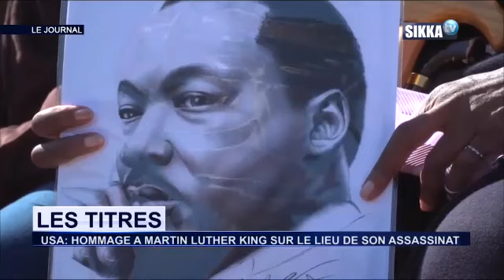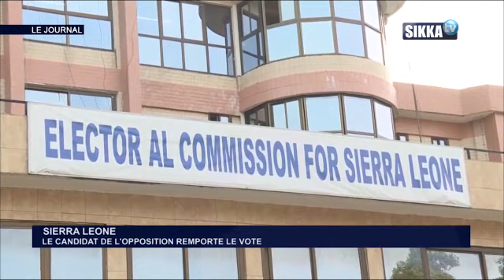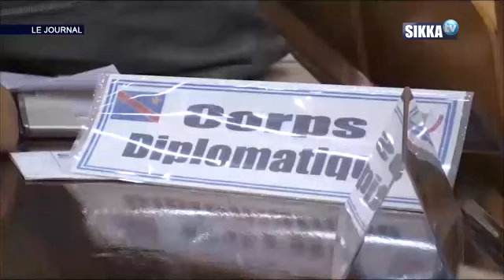JT SIKKA 12H DU 05 04 18